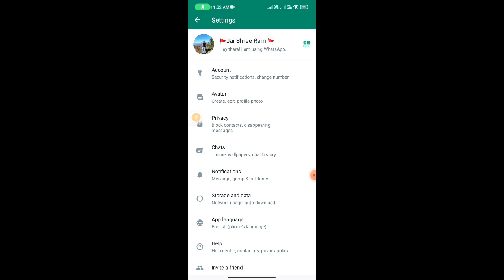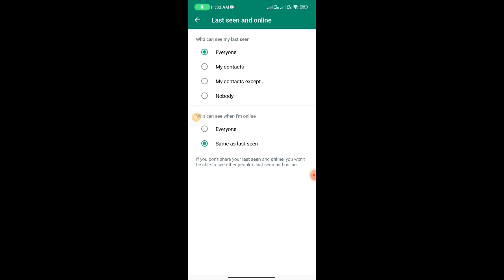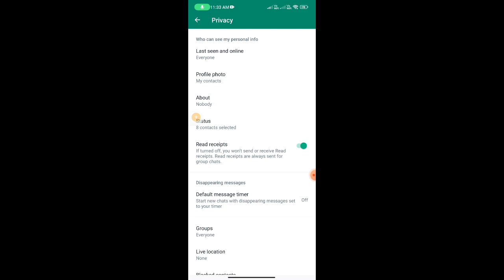WhatsApp Last Seen Not Showing | WhatsApp Last Seen Problem Solve 2022